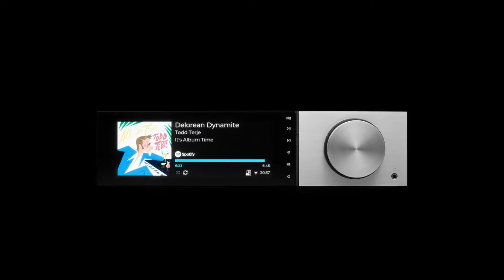Nowa funkcja na Spotify i Powrót do Przyszłości | Audio News #22 | Indiana Line Tesi | Unitra ZGB401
W najnowszym odcinku wiadomości ze świata audio przyglądamy się nowości w ofercie Unitry, która w ostatnim czasie budzi sporo emocji.
Sprawdzamy również jak prezentują się Indiana Line Tesi w nowym wydaniu. Dowiecie się też o nowej funkcjonalności Spotify.

0:00 Start
0:13 Indiana Line Nowe Tesi
1:27 Cambridge Audio EVO 150 DeLorean Edition
2:22 Unitra ZGB-401
3:23 Teledyski w Spotify
4:04 PMC Active twenty5i
5:05 Taga Harmony Diamond B-60 V.3
6:16 Fyne Audio Seria F700SP
7:20 Koniec